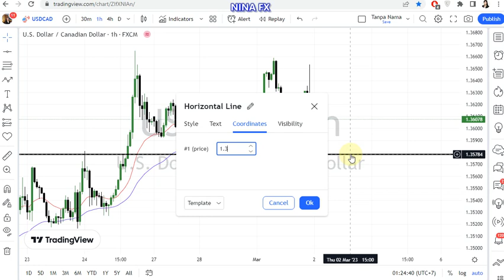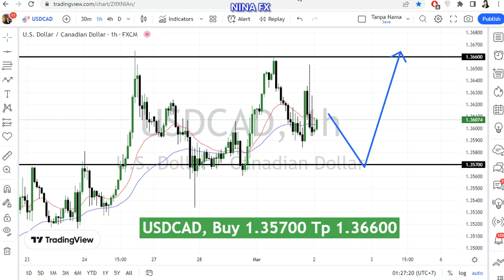USD CAD Daily Analysis for March 2, 2023 by Nina Fx